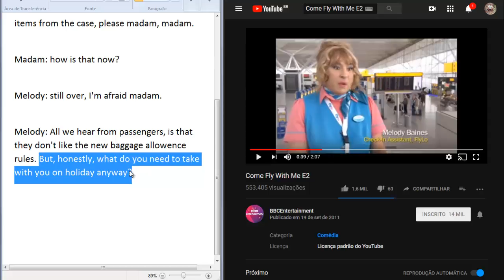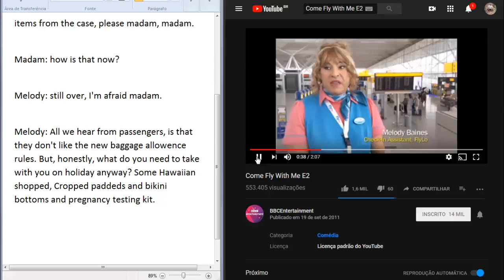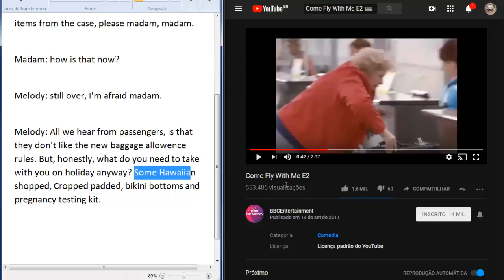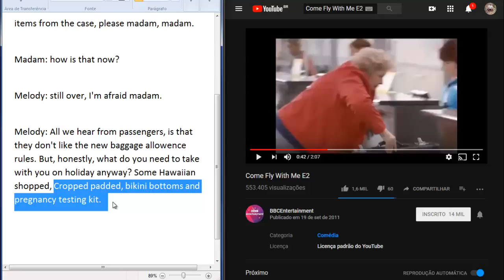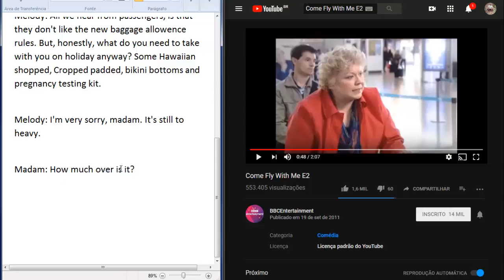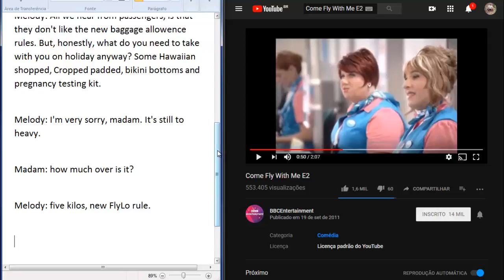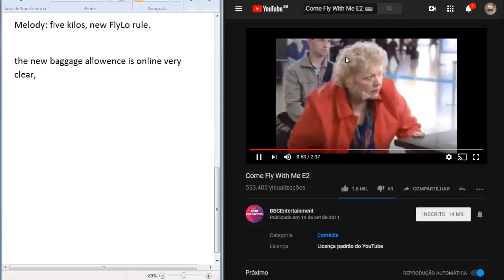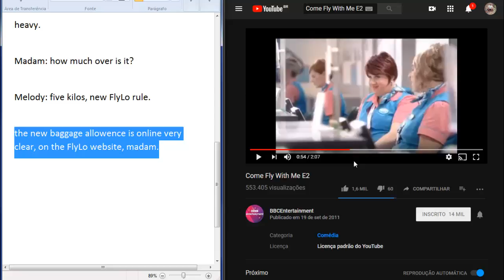English Diary 314/365 (Video Technique: Come Fly With me III)